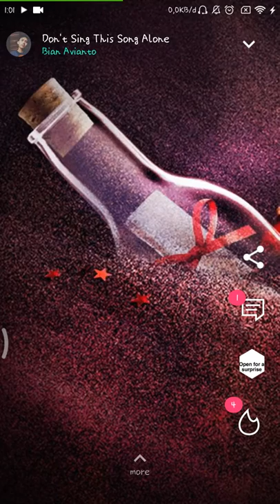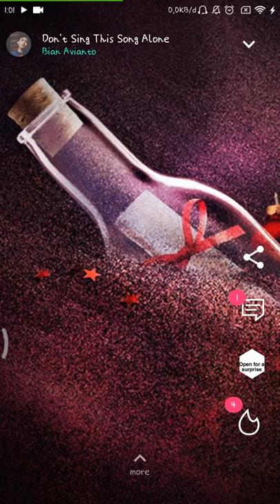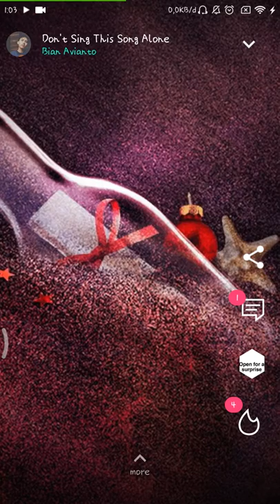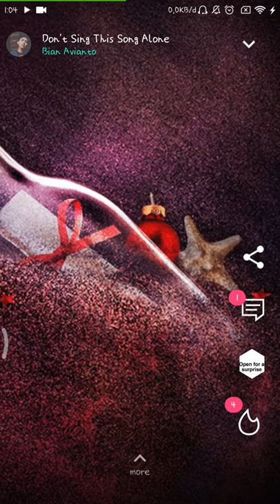FIX ME (Lonely Boy) Pt.2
Don't Sing This Song Alone
from Cross The Roads album

Loudly: @rockabi

Have a nice day & enjoy
Tk^

musicmaker
musicjam
jam
remix